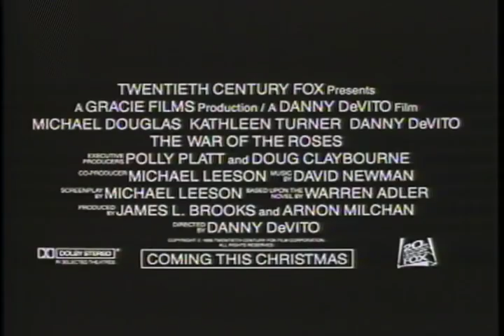The War Of The Roses Trailer 1989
Starring: Danny DeVito, Heather Fairfield, Kathleen Turner, Marianne Sagebrecht, Michael Douglas, Sean Astin

Successful reunion of Douglas, Turner and DeVito, about a well-to-do couple unable to agree to the terms of their divorce who resort to extremes to get their way. Dark outlandish humor!

Movie, The War Of The Roses Movie,The War Of The Roses Trailer,The War Of The Roses 1989, Danny DeVito,Danny DeVito, Heather Fairfield, Kathleen Turner, Marianne Sagebrecht, Michael Douglas, Sean Astin